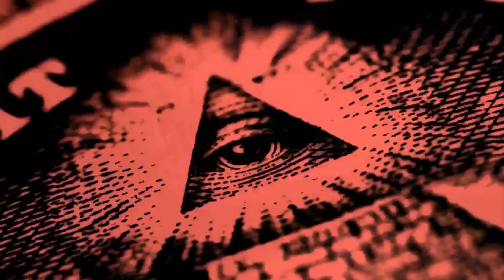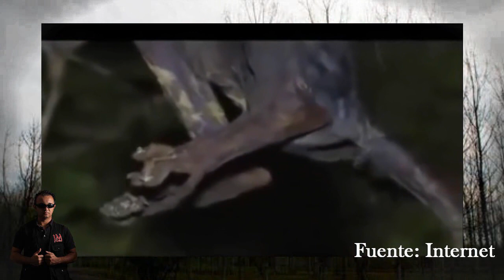NAHUALES: Personas que se transforman en animales / Jorge Moreno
Los nahuales son los seres más misteriosos que existen hoy en día, guardan el secreto de la transformación máxima de cualquier hechicero, de hombre a animal...